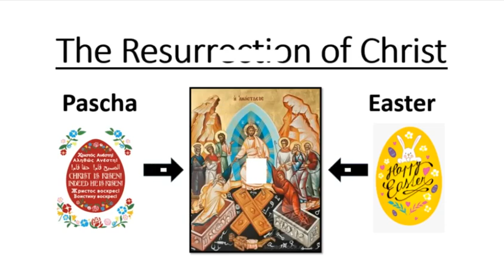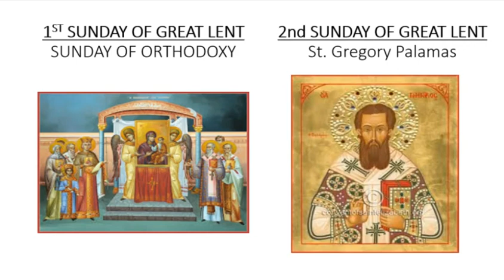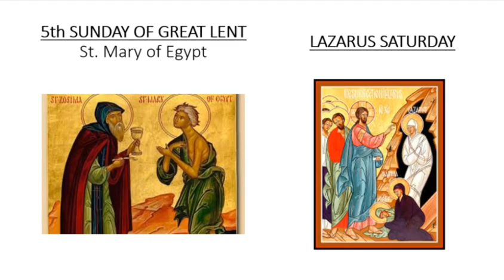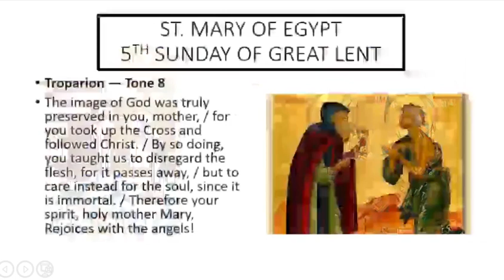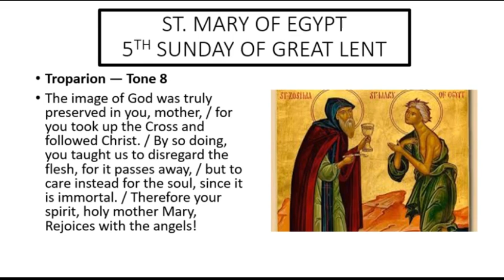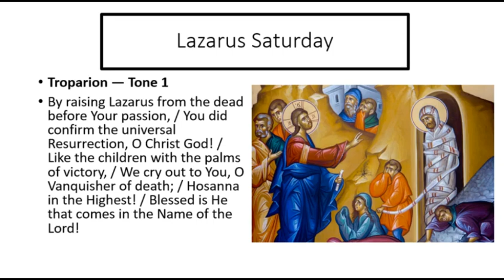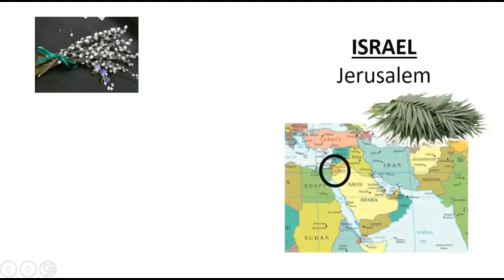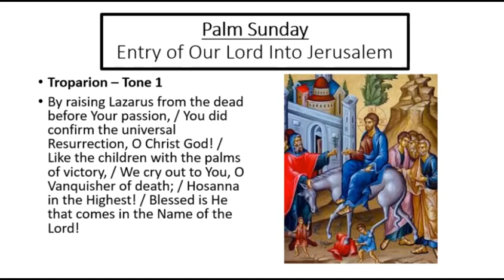SNSOC: The Road to Pascha (Part 1)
Church School Lesson: The Road to Pascha (Part 1)

In this video, you will learn about the Orthodox Christian "Road to Pascha". This video is in two parts. Part 1 discusses our journey through Great and Holy Lent up to the first day of Great and Holy Week, which is Palm Sunday.